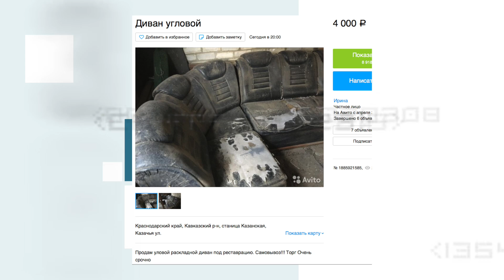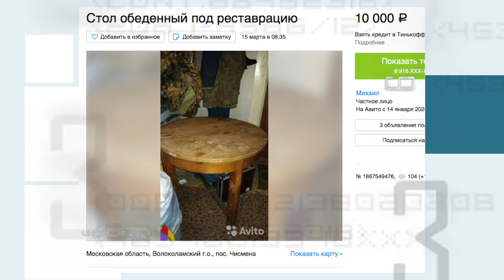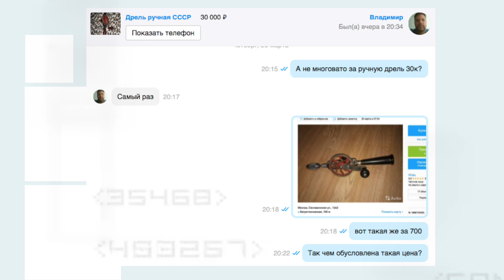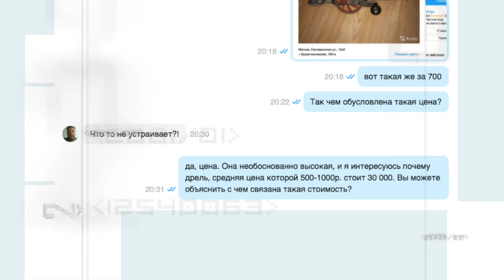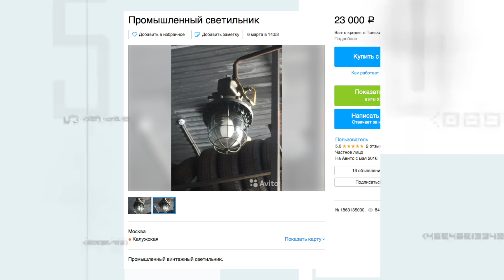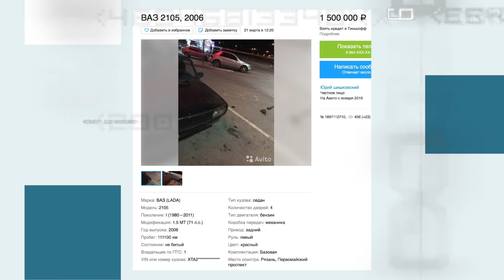КОЛХОЗНИКИ НА AVITO - винтаж под реставрацию!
Здарова соколики! На связи жирный и сегодня мы вновь окунемнся в мир маркетинга и винтажных товаров. Заваривайте чаек усаживайтесь поудобнее и давайте начинать!